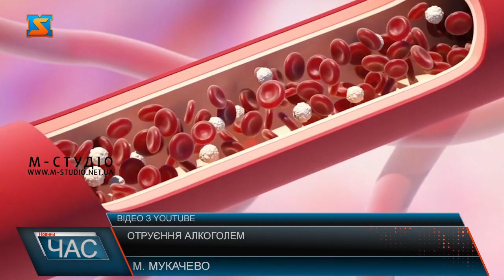Отруєння алкоголем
Отруєння алкоголем є серйозним - а іноді і летальним - наслідком вживання великої кількості алкоголю. Зокрема інтоксикація часто трапляється в період новорічнихгулянь. Про те як уберегти власне здоров’я та зробити все аби святкування пройшло без поганих наслідків моїм колегам розповіли лікарі. Алкоголь супроводжує всі гуляння, зокрема новорічні та різдвяні свята. Проте не завжди люди бачать міру у споживанні спиртних напоїв  - це і призводить до отруєння.  Інтоксикацію організму алкоголем насправді розпізнати дуже просто. Реакція організму на алкоголь залежить від багатьох чинників: маси тіла, віку, міцності та якості алкоголю, спожитої з алкоголем їжі. Будь-які ознаки такого роду отруєння потребують надання допомоги. Аби уникнути поганих наслідків після вживання, лікарі радять в кращому випадку не випивати взагалі, а в і іншому - обирати якісні напої та знати міру.  Тож свята потрібно відзначати не лише бурхливо, а й здорово. Тому навіть у найвеселіший період року варто не зловживати міцними напоями аби спогади про гуляння залишилися лише хороші.